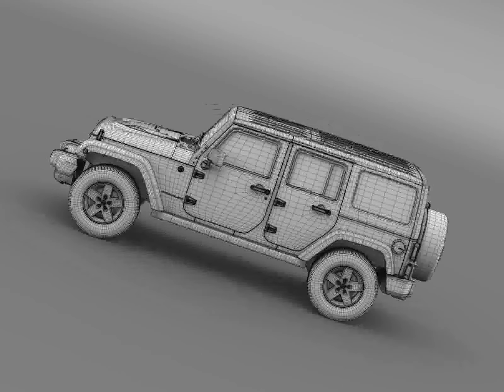3D Model of Jeep Wrangler Unlimited X 2015 Review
Jeep Wrangler Unlimited X 2015 3D Model in  Maya (.ma .mb), 3D Studio (.3ds), Cinema 4D (.c4d), Autodesk FBX file (.fbx), Lightwave (.lwo, .lw, .lws), 3D Studio Max file (.max), Wavefront (.obj), Softimage (.hrc, .xsi), and formats  that are optimized for Mobile, Augmented Reality, 3D Printing and more...

Let me represent you high poly 3d model of Jeep Wrangler Unlimited X 2015 with high detail. 38091